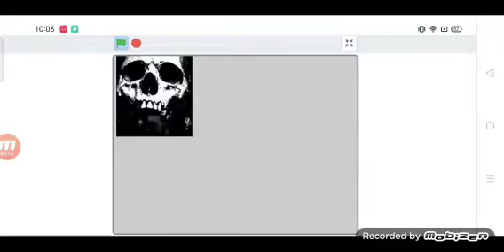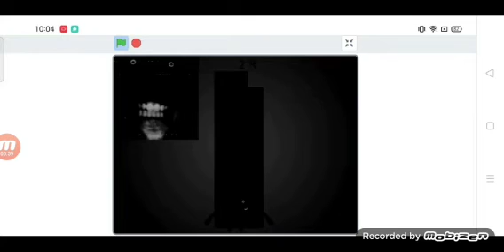Uncannyblocks Band 21 - 30